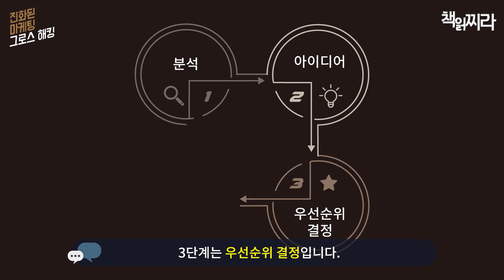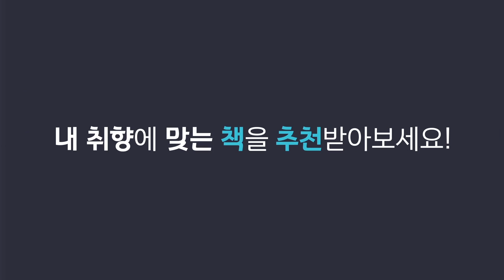그로스해킹 3분 핵심 요약 정리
안녕하세요, 저는 책읽찌라의 콘텐츠를 함께 만들고 있는 사공이입니다!
오늘은 제가 최근 재미있게 읽은 진화하는_마케팅_그로스해킹 을찌라언니처럼 소개해보았어요. 처음이라 초긴장했지만...
(피드백 남겨주시면 종종 얼굴 비출게요, 히히.)

감사합니다^^

이전에는 엄청난 마스터피스 하나를 만들면 고객이 자동으로 생겨난다는 믿음이 있었습니다. 하지만 최근에는 애자일 개발, 린 스타트업 등 처음부터 완벽한 제품을 내놓는 것이 아니라 최소 요건만을 갖춘 제품을 만든 뒤 고객의 피드백을 반영해 점차 개선해나가는 방식이 떠오르고 있습니다.

그로스해킹은 이러한 접근법에서 지속적인 개선과 빠른 반복 실행 사이클을 채택해 제품 개발 뿐만 아니라 고객 기반 및 매출 확대에 적용한 마케팅 방법론입니다.

인스타그램도 엄청나게 많은 기능을 탑재한 위치 기반 SNS 였는데요.
그로스해킹을 통해 고객이 자주 사용하는 기능을 찾아 지금처럼 사진 공유 앱으로 재탄생하게 된 것입니다.

그로스해킹은 총 4단계로 진행되며, 4단계에서 얻은 피드백을 1단계에 반영함으로써 빠른 성장을 도모합니다.

1단계는 고객 분석입니다. 제품을 개선시키기 위해서는 먼저 이 제품이 개선할만한 가치가 있는지를 알아야겠죠. 아하 모멘트란 제품의 핵심 가치가 사용자에게 받아들여지는 순간을 말하는데요.

아하 모멘트를 찾기 위해서는 고객의 반응을 분석하거나 직접 물어보면 됩니다. 책에는 설문에 필요한 자세한 질문지도 나와있으니 필요하신 분은 참고해보세요.

아하 모멘트를 찾았다면 집중해야 할 영역과 목표가 정해집니다. 그 다음에는 목표에 적합한 고객군을 찾기 위해 고객들의 특징을 나열한 뒤 핵심 사용자/ 일시적 사용자/ 냉담 사용자 세 가지로 고객군을 분류하는 코호트 분석을 수행합니다. 그리고 나머지 집단과 다르게 핵심 사용자가 공통적으로 가지는 몇 가지 특징들에 집중해보는 것이죠.

2단계는 아이디어 도출입니다. 집중해야 할 부분이 어디인지 알았다면, 어떤 실험을 해야할지 아이디어를 도출할 단계입니다.

이때 아이디어는 추상적이어서는 안됩니다. 어떤 변화를 실험해야 할지, 그 변화가 필요하다고 생각하는 이유는 무엇인지, 결과를 어떻게 측정해야 할지가 명확한 제안이어야 하죠.

아이디어 서식에 포함되어야 할 내용은 다음과 같습니다.
아이디어 이름, 아이디어 설명, 가설, 측정해야 할 지표.

3단계는 우선순위 결정입니다. 여러가지 아이디어가 도출되었다면, 어떤 아이디어를 실험해볼지를 결정해야 합니다.

이때, 빠른 결정을 위해 각 아이디어에 정량화된 점수를 매기는 방법을 추천합니다.  ICE 점수 산정 시스템은 각 아이디어를 1~10의 척도로 평가하며, 기준에는 세 가지가 있습니다.

첫 번째, Impact. 아이디어의 잠재적인 영향력입니다. 해당 실험을 했을 때 얼마나 큰 결과를 가져오느냐 하는 것이죠. 단, Impact 점수가 높다고 무조건 좋은 아이디어는 아닙니다. 그로스 해킹 팀은 영향력은 크지만 손이 많이 가는 실험들과 영향력이 크지는 않아도 실행하기 쉬운 실험을 조합해서 선택해야 하니까요.

두 번째, Confidence. 아이디어에 대한 신뢰 수준입니다. 이때 추측에만 기반을 두는 것이 아니라, 데이터 분석, 업계 기준 검토, 사례 연구 등 실증적인 증거를 기반으로 점수를 산정해야 합니다.

세 번째, Ease. 실행의 용이성입니다. 용이성에서는 실험을 진행하는 데 필요한 시간과 자원을 평가합니다.

이렇게 정량적 방식으로 아이디어를 평가하면 선택지를 면밀하게 조사하고 다음 실험을 더 쉽게 결정할 수 있습니다.

4단계는 실험입니다. 어떤 실험을 할지 선택했다면, 바로 실행에 옮기면 됩니다.

5. 실험을 마치고 나면 회고를 해야 합니다. 그 과정에서 다음 실험에 필요한 인사이트를 이끌어내야 하는데요. 세 가지 요소를 반드시 찾아내야 합니다.

첫 번째, 긍정적인 핵심 요소.
실험에 의해 개선된 지표를 뜻합니다.

두 번째, 부정적인 핵심 요소.
성장을 저해하는 문제점도 잊어서는 안 되겠죠.

세 번째, 성장 집중 분야.
팀이 지향점으로 삼아야 할 단기적인 목표입니다. 실험 후 초점이 동일하게 유지된다면 큰 문제가 없겠지만, 그렇지 않다면 앞으로 어떤 방향으로 나아가야 하는지, 그 변화에 대한 근거는 무엇인지에 대한 토론이 이루어져야합니다.

이렇게 회고까지 마치고 나면 그로스해킹의 한 프로세스는 끝이 납니다. 이런 프로세스가 유연하고  빠르게 반복된다면 놀라운 속도로 눈에 띄는 개선을 낳게 되는데요. 초기에는 아이디어 단계에 불과했던 생각이 2주만에 성장의 원동력이 되기도 하죠.

반복적인 실험을 통한 빠른 성장이 필요한 분이라면 추천합니다.
[진화된 마케팅 그로스해킹]입니다.